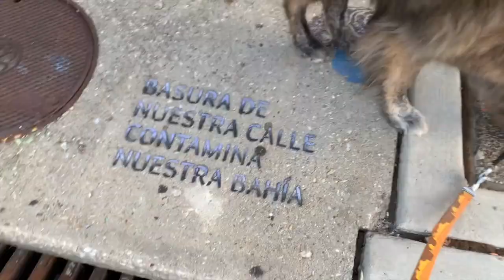Semaphore Trail Review and friends Cleaning Up Southeast Baltimore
Making a difference on and off the trail! Expert hiker Sean Van Cleve talks about balancing his city living life and love of the outdoors! We all need to be stewards of Mother Earth!